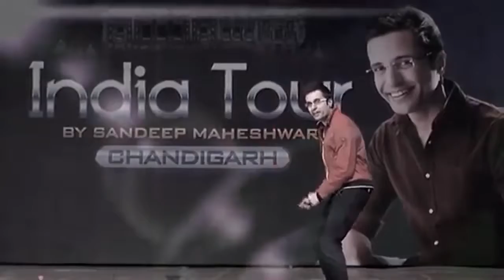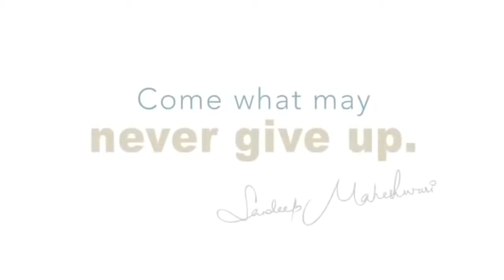New motivation video 31 July 2017(1)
sandeep maheshwari inspirational video download
motivation by sandeep maheshwari
sandeep maheshwari education